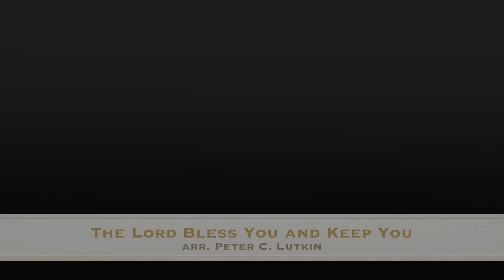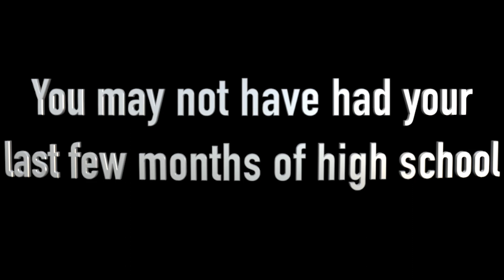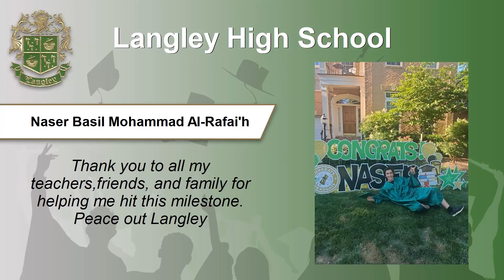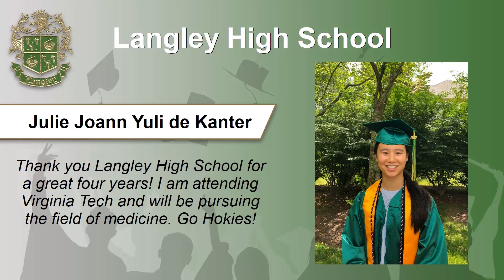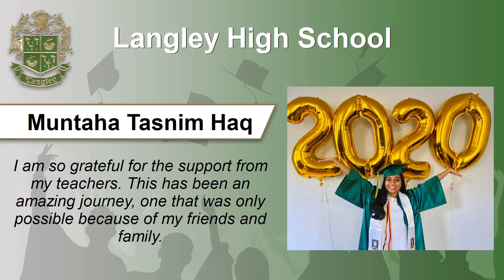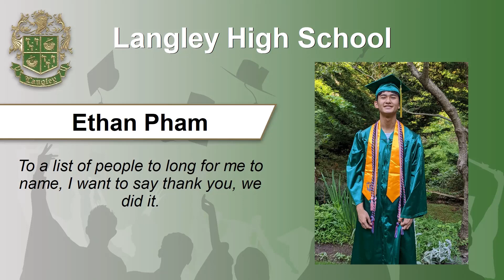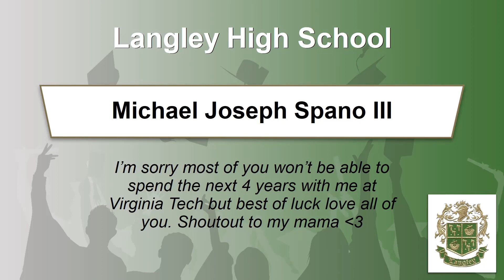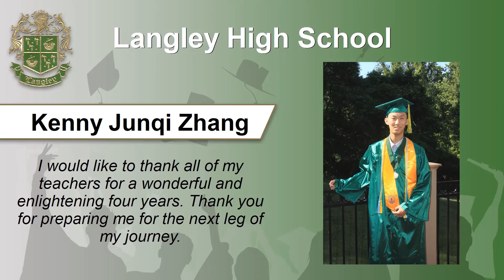Langley High School - Virtual Celebration - July 2020